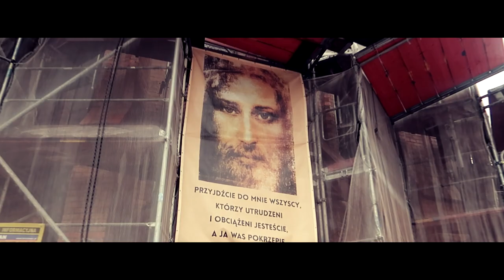THIS COULD BE YOU (HELSINKI - MALTA)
I made a video of my trip from Helsinki to Malta. Now I'm working as a live blackjack dealer here. Come play Suomi Blackjack from 1pm to 5am everyday. Pm me if you're interested working here, there's plenty of positions for finnish dealers.